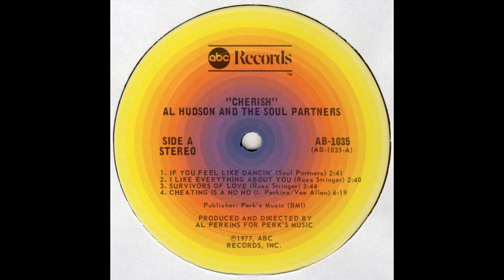Al Hudson & The Soul Partners - If You Feel Like Dancin'